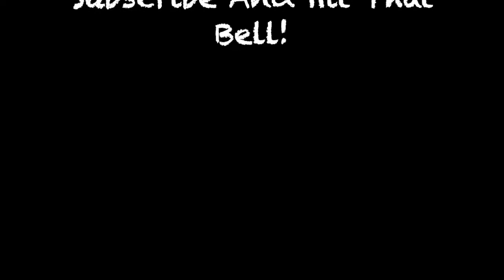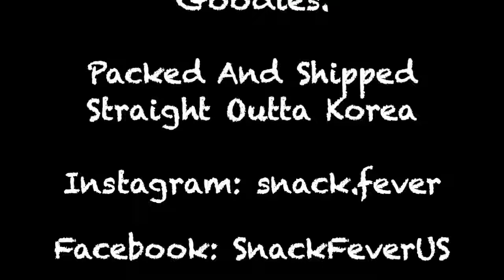Snack Fever November Box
Niki and Sarah try the November Snack Fever box. Full of tasty korean snacks and treats.